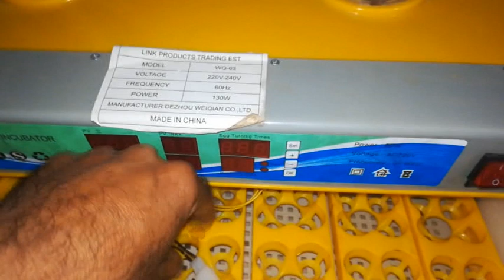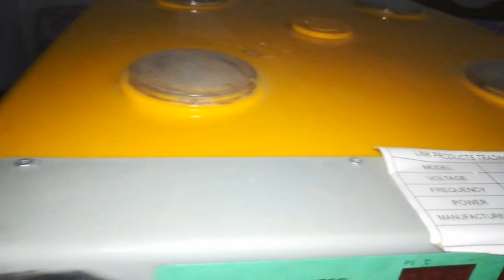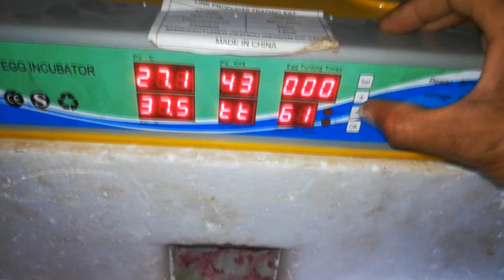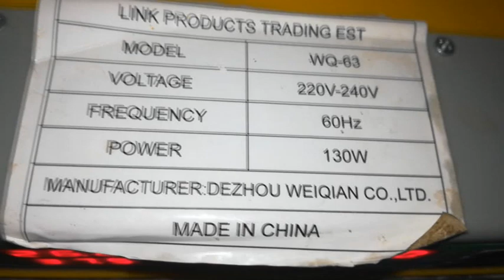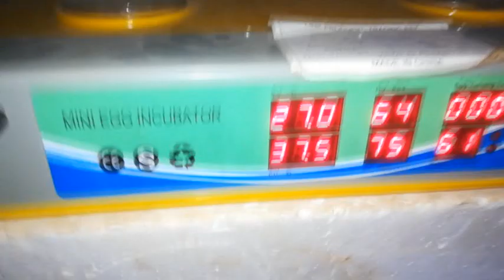"Egg Hatching Machine | Fully Automatic Incubator | Choza Machine for Poultry Farming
"Looking for a reliable egg hatching machine? This video features a fully automatic incubator (Choza Machine) that ensures perfect temperature, humidity, and egg rotation for successful hatching. Whether you're into poultry farming or just starting out, this incubator makes egg hatching easy and efficient at home.

✅ Watch now to learn how to hatch eggs effortlessly!